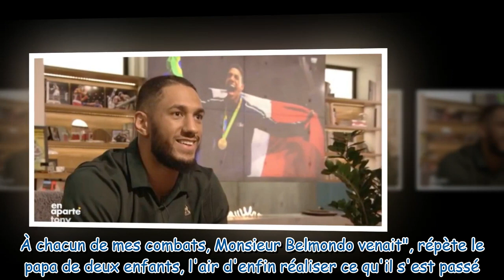"Il était là à chacun de mes combats" : Tony Yoka revient sur sa relation privilégiée avec Jean-Paul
"Il était là à chacun de mes combats" : Tony Yoka revient sur sa relation privilégiée avec Jean-Paul Belmondo